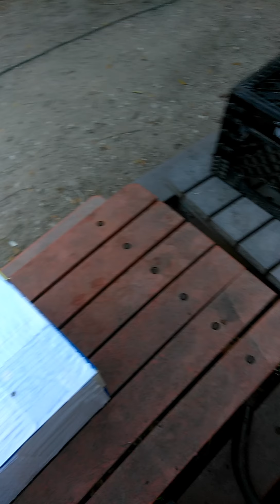What's in the box challenge part #2....